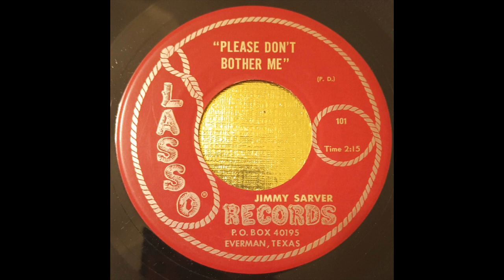Jimmy Sarver - Please Don't Bother Me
Classic Texas Honky Tonk sounds from Everman, Texas a suburb of Ft Worth as featured on the Honkytonk Jukebox Show